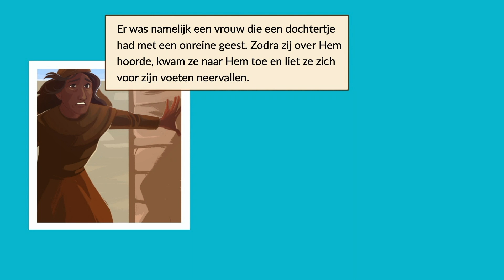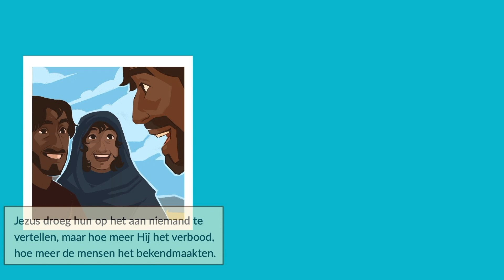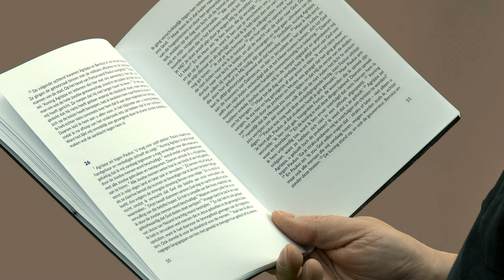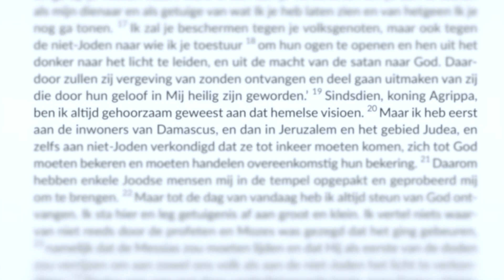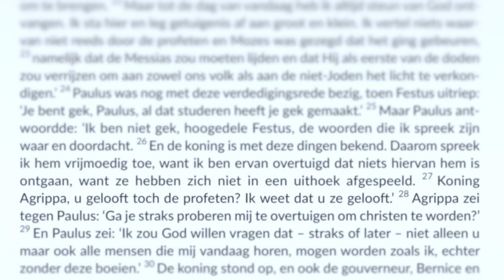In het Echt - zondagse uitzending van 23 april 2023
Zondags programma met een overdenking, een gebed, vrolijke voorjaarsbeelden en een beeldverhaal
Beeldverhaal: deel 13 van het Markusevangelie
Gebed: om troost en bemoediging
Overdenking: De overtuigingskracht, geloofwaardigheid en waarde van het christelijk geloof.